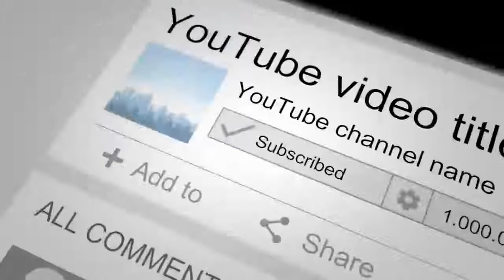جلسه سـ.رنوشت ساز برضـ.ـدغنی درخانه خلیلی باجزئیات